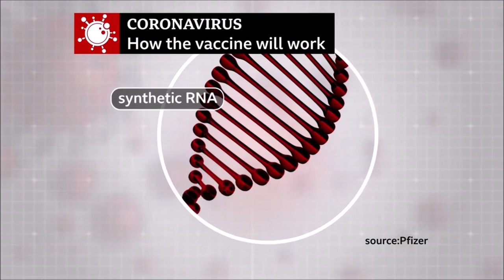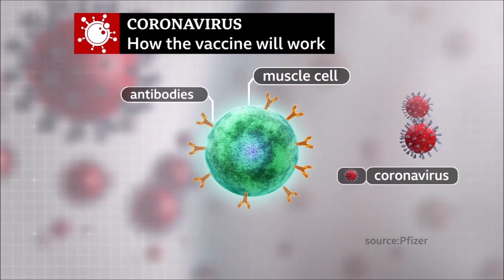Коронавирус: янги вакцина Covid-19 ни қандай ўлдиради? - BBC News O'zbek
АҚШнинг Pfizer ва Германиянинг BioNTech компаниялари ишлаб чиққан вакцина коронавирусга қарши курашда 90 фоиз эффективлиги исботланди ва бу вакцинага буюртмалар берилмоқда.

Янги вакцина бутун дунё кутаётган янгилик бўлди.

Хўш, у қандай ишлайди?